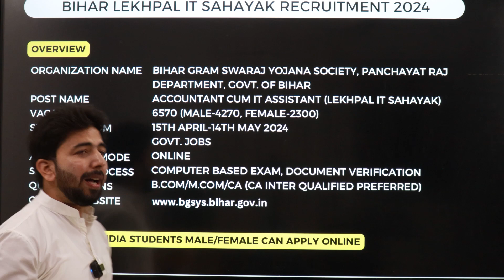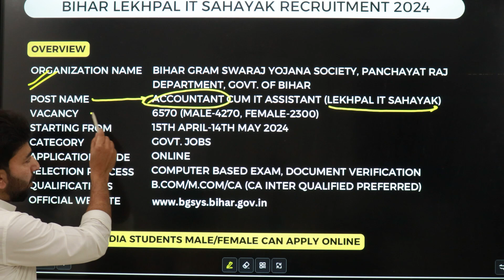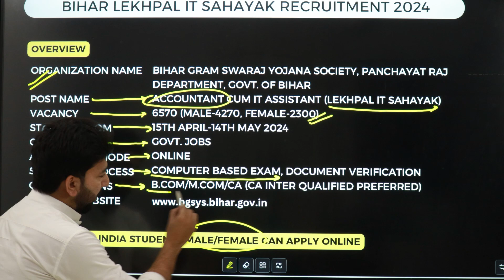Bihar Lekhpal Vacancy 2024 Out 6570 Posts | IT Sahayak | IT new vacancy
Bihar Lekhpal Vacancy 2024 Out 6570 Posts! 🔔

Exciting news for job seekers in Bihar! The Bihar government has released a massive recruitment notification for the position of Lekhpal, offering a whopping 6570 vacancies. If you're looking to kickstart your career in the government sector, this is the perfect opportunity for you!

In this video, we provide all the essential details you need to know about the Bihar Lekhpal vacancy 2024, including eligibility criteria, application process, important dates, and more. Whether you're a fresher or an experienced professional, this recruitment drive could be your gateway to a stable and rewarding career.
Bihar Lekhpal Vacancy 2024 | Bihar Gram Swaraj Yojna Society Vacancy 2024